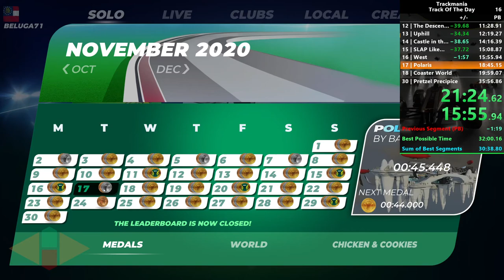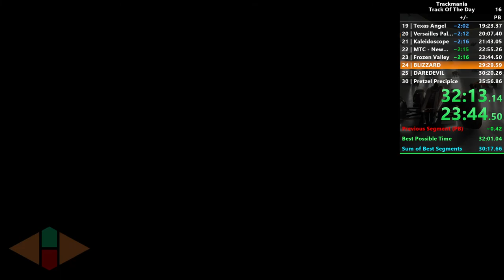Trackmania Speedrun - November 2020 TOTD in 32'02"115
Speedrun of all Tracks of the Day (TOTD) in Trackmania for November 2020.

00:00 01 | ¬ aYobi «
01:03 02 | On The Edge
02:05 03 | Wadi
03:11 04 | Raiken
04:15 05 | Redwood Nascar
05:58 06 | All Terrain Vengeance
07:13 07 | MIDNIGHT METROPOLIS
09:07 08 | FRZ #7 - Bridges
10:08 09 | Woodland Circuit
11:16 10 | The Jaunt[FS]
12:38 11 | Funnel
13:49 12 | The Descent II
15:25 13 | Uphill
16:48 14 | Castle in the Sky
19:05 15 | SLAP Like NOW
20:25 16 | West
21:37 17 | Polaris
22:55 18 | Coaster World
24:56 19 | Texas Angel
26:32 20 | Versailles Palace Nascar
27:40 21 | Kaleidoscope
29:42 22 | MTC - New World
31:18 23 | Frozen Valley
32:32 24 | BLIZZARD
34:17 25 | DAREDEVIL
35:13 26 | Nascar Vegas Earthquake
37:01 27 | Interchange
38:07 28 | Riverside
40:40 29 | The Circuit De Monaco
42:10 30 | Pretzel Precipice